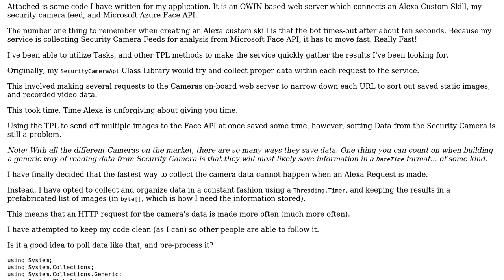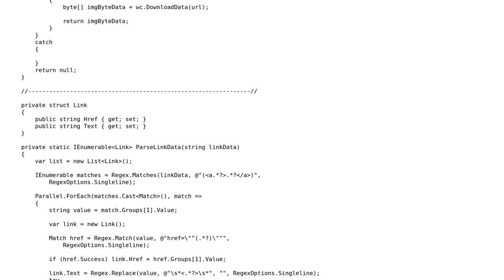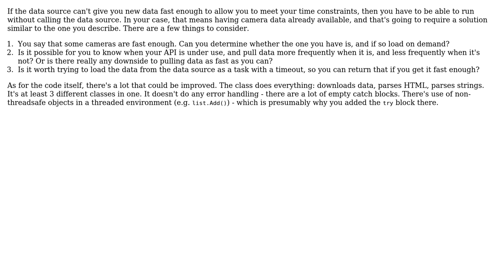Code Review: Using Threading.Timer to update a list of data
With thanks & praise to God, and with thanks to the many people who have made this project possible! | Content (except music & images) licensed under CC BY-SA | Music | Images & others | With thanks to user user2224583 user Pierre Menard user Mast and the Stack Exchange Network Trademarks are property of their respective owners. You are responsible for your own actions.